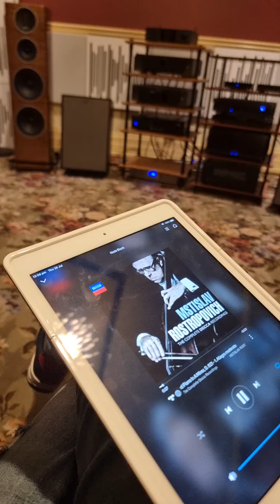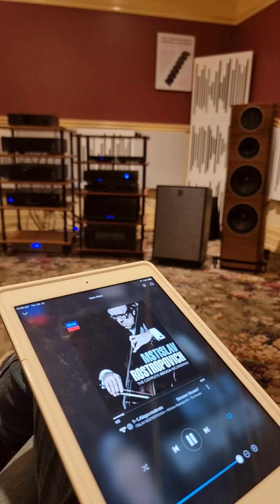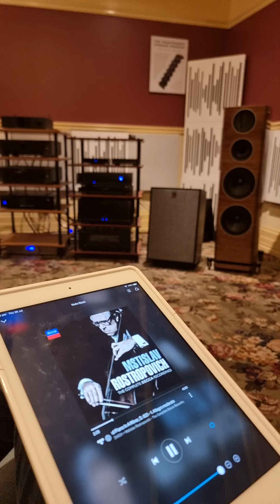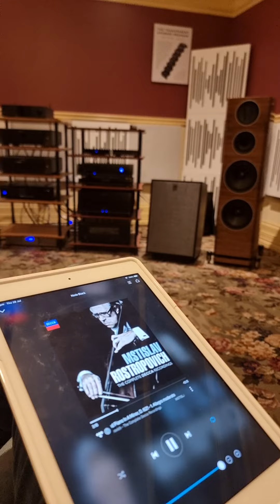Wharfedale Elysian 4.4 & Parasound Halo P6/JC5 Pre-Power Combo Play schubert / sonata for arpeggione